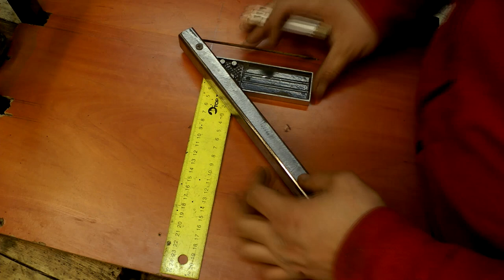The simplest stand for an angle grinder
The cutting tool is a large angle  grinder with a cutting wheel diameter of 320 mm.
Since such a grinder is quite heavy, we made a welded frame from a profiled rectangular pipe with a section of 20x30 mm. The upper surface of the frame is made of chipboard, which is screwed to the frame with metal screws.
The balancing spring on the opposite side of the swing was taken from an old washing machine. It is quite difficult to stretch it, so the swing arm on the opposite side turned out to be quite short and compact. The hand of the holder of the grinder itself is made of a strip of metal 5 mm thick. it is quite strong and durable in this area. Instead of bearings in the mechanism for attaching the grinder to the frame, an axle for a wheel from a garden wheelbarrow was used.
Turning the angle grinder on and off is implemented using an impromptu extension cord with an embedded switch. Thanks to this, the standard cable of the grinder remained in its original state, which will allow you to use the grinder after removing it from the stand